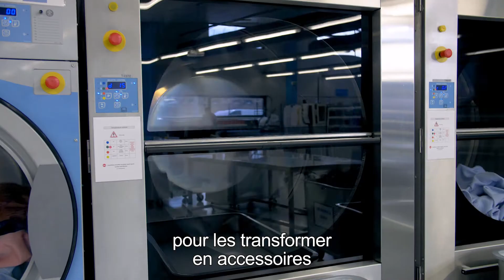Lancement de notre ligne de maroquinerie fabriquée en France et upcyclée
Et si on essayait de réduire l'empreinte écologique de la mode ?

Notre mission chez SAINT LAZARE : donner une seconde vie à des matières destinées à être jetées.

Nous récupérons des déchets et des chutes de production, tels que des lances à incendie, des chambres à air de vélo et de camion, des tissus techniques, pour les transformer en accessoires élégants et durables.
Notre première campagne de crowdfunding nous a permis de lancer avec succès notre gamme de ceintures et de bijoux.

Aujourd’hui, nous avons décidé d’élargir notre univers de création en développant une ligne de maroquinerie en matières upcyclées et fabriquée en France.

Nous continuons à nous appuyer sur un savoir-faire artisanal, avec le même souci de simplicité et d’élégance.

Prenez part à l’aventure et soutenez notre campagne de financement participatif !